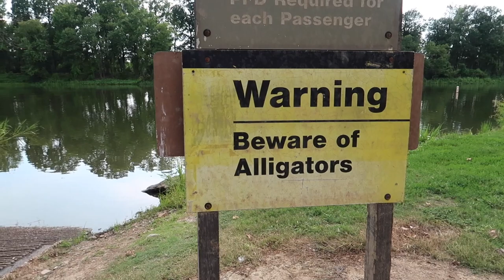SOMBER ARKANSAS VISIT AND A WILD ARMADILLO! (VLOG 3)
Thank you so much for coming to my channel, I hope you enjoy the video! This is a quick look in to my recent trip to Arkansas, sadly not for the best reasons. This video is a little odd because I lost about half my footage but I worked with what I had, and luckily I saved the video of the little Armadillo!

No snakes or alligators this time though :/

Another video will be out this weekend, but please let me know what you think!

Rest in the sweetest peace Mama Bea